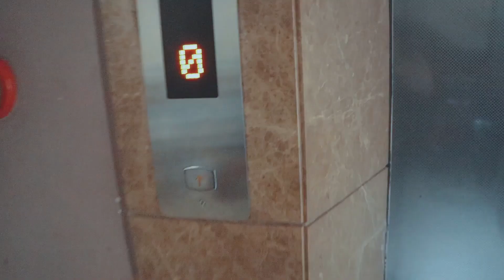NIKHIL AGRAWAL WALKED 13 KMS TO MEET THESE PEOPLE